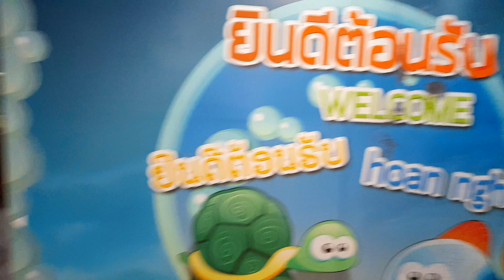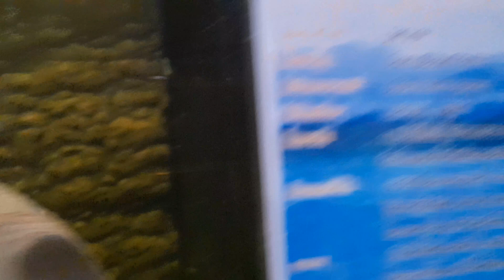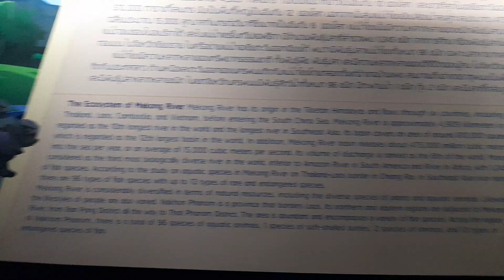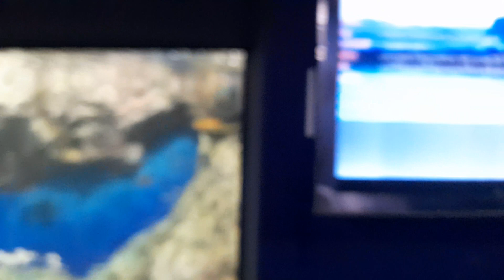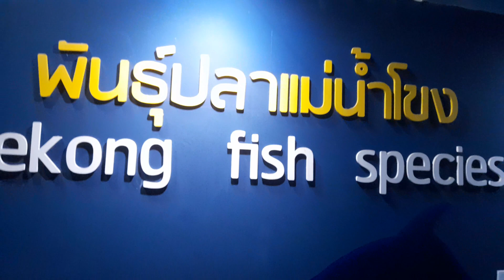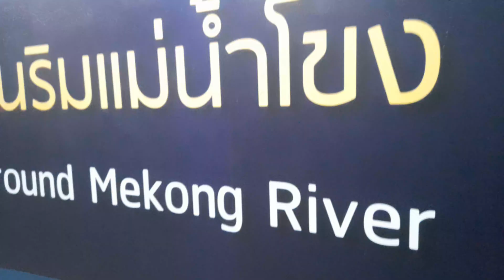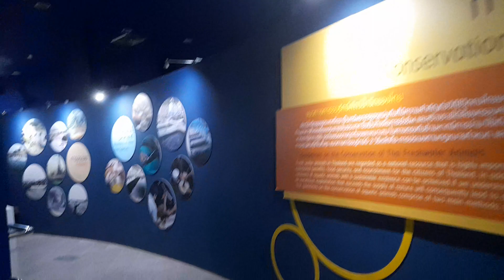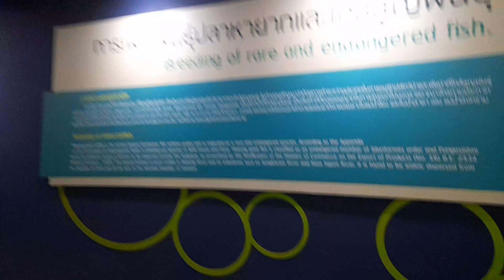[OTP] You look at him...but I look at you.|@BudgetTravelHack Thailand nakhon phanom